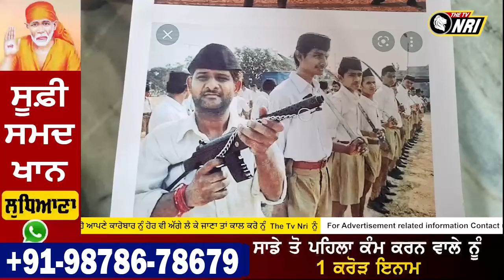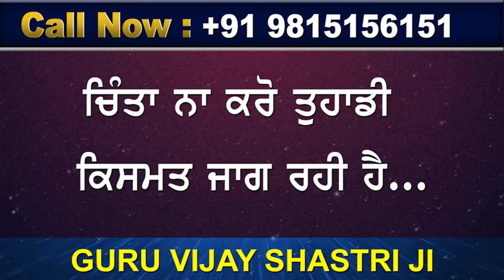ਸ੍ਰੀ ਅਕਾਲ ਤਖ਼ਤ ਸਾਹਿਬ ਦੇ ਮਾਡਰਨ ਹਥਿਆਰ ਰੱਖਣ ਵਾਲੇ ਬਿਆਨ ਤੇ ਹਵਾਰਾ ਕਮੇਟੀ ਨੇ ਜਤਾਈ ਸਹਿਮਤੀ (Amritsar News)